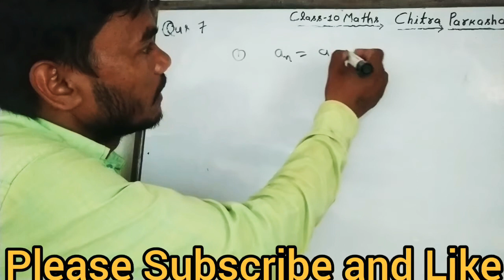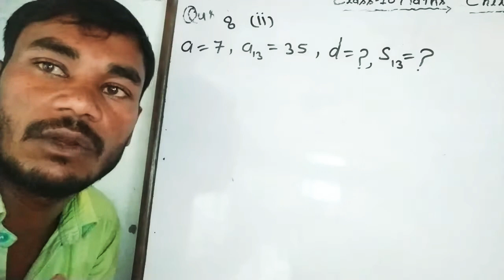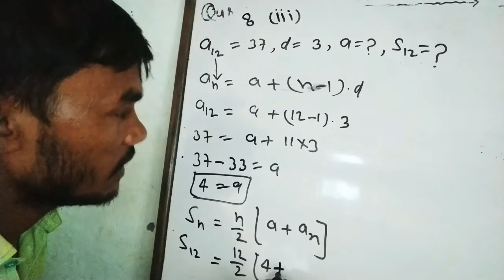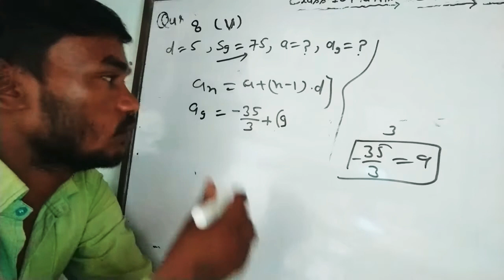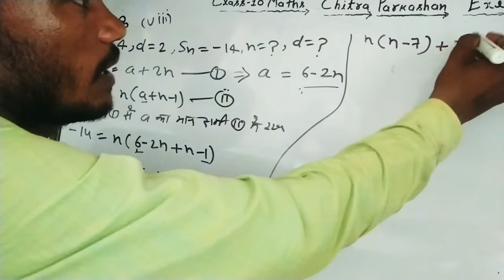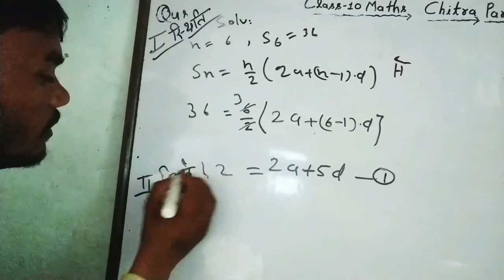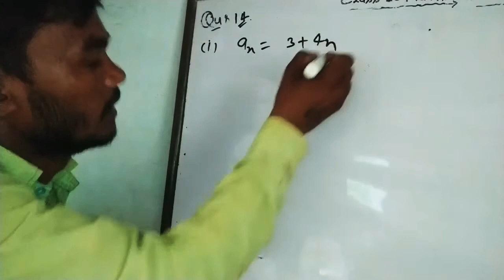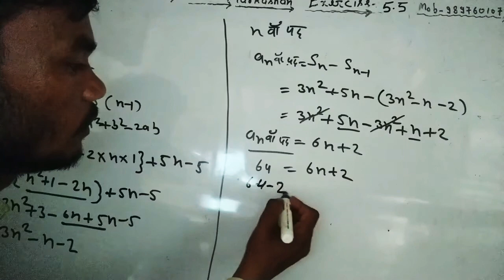Exercise 5.5 Questions 7 to 17 Class 10 maths chitra parkashan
Chitra Prakashan class 10 maths NCERT Book ke chapter nimn ls prkar upload hai 1, 2, 3, 4, 5, 6, 7,8